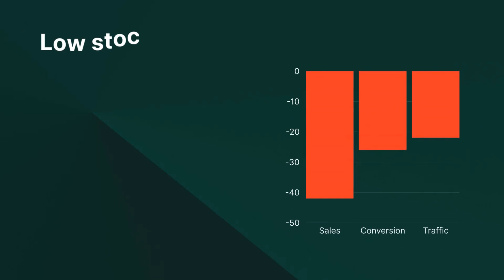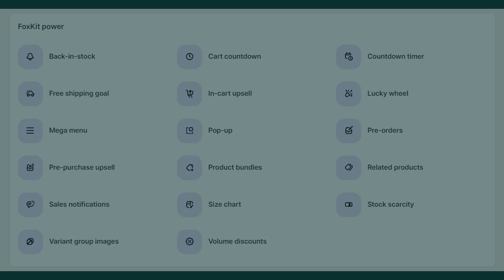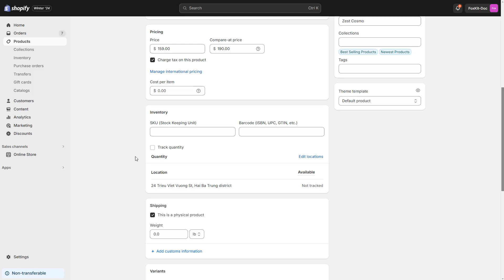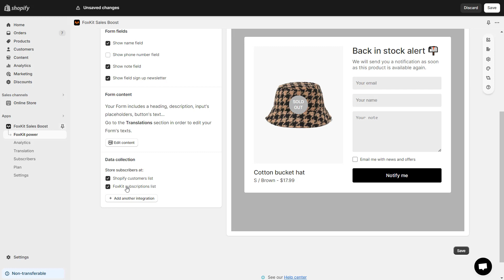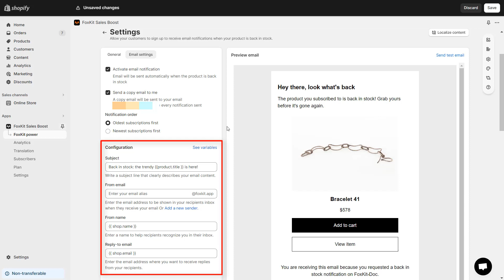How to Set up Back-in-stock Alerts feature for your Shopify store | FoxKit app Shopify tutorial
🔥 Running out of stock isn’t ideal, but it doesn’t have to be the end of a customer journey. In contrast, it can be a great opportunity for you to convert better and sell more!

With FoxKit’s powerful Back-in-stock alerts feature, it can’t get easier to send high-converting emails to win back customers.

⏳ Timestamps:
0:00 - Introduction
1:30 - A quick advertisement
2:23 - Configure Shopify settings for Products
2:50 - Configure Back-in-stock Alerts feature in FoxKit
4:20 - Action required for FoxKit features to work with your theme
4:27 - Outro